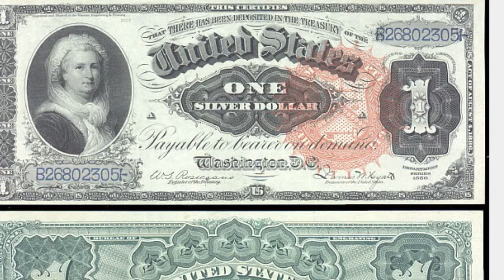Martha Washington Documentary Michael Johnny